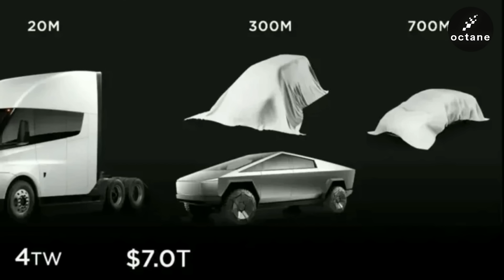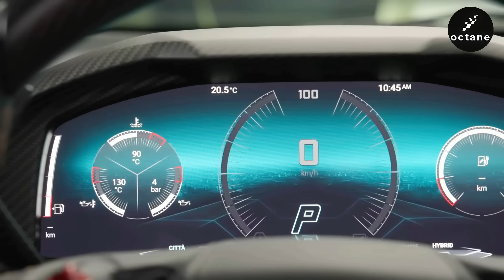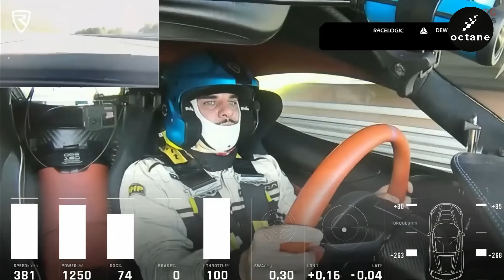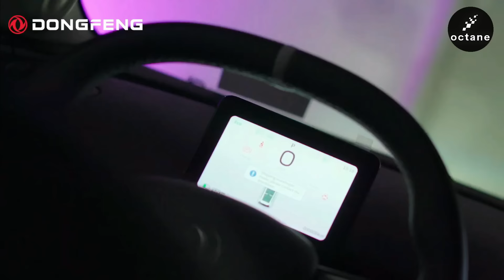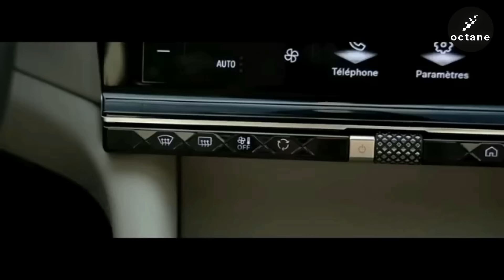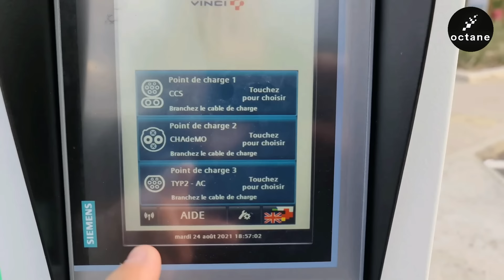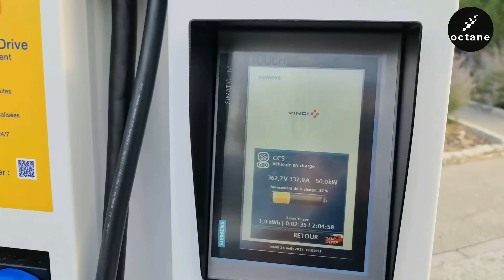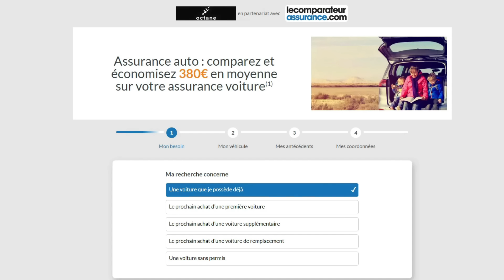Actualité Automobile : Résumé de la Semaine du 24/08/24 [octane ]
🚀 Elon Musk frappe encore ! À la dernière réunion de Tesla, il a révélé deux nouveaux modèles mystérieux, cachés sous des draps. Les spéculations fusent : Robotaxi, van Tesla, ou même une voiture volante ? 🛸 Tout le monde est en émoi, mais Musk reste vague, parlant de modèles "assez spéciaux". Tesla doit se réinventer, car la concurrence se fait rude.

🔥 Lamborghini dévoile la Temerario ! Un V8 électrifié de 920 chevaux remplace le célèbre V10. 0 à 100 km/h en 2,7 secondes et une vitesse de pointe de 343 km/h. Un design agressif et luxueux pour cette nouvelle supercar qui marquera l’histoire de Lamborghini.

⚡ Rimac Nevera R : la supercar électrique de tous les records. 2136 chevaux pour un 0 à 100 km/h en 1,81 seconde. Rimac repousse les limites avec cette fusée sur roues, faisant de la Nevera R une voiture encore plus rapide que sa devancière.

💥 Cybertruck de Tesla en zone de guerre ! Ramzan Kadyrov, leader tchétchène, équipe le Cybertruck d’une mitrailleuse pour le conflit en Ukraine. Mais le blindage de ce véhicule futuriste tiendra-t-il face aux balles ?

🌍 Dongfeng, le constructeur chinois, conquiert l’Europe. Avec la Nammi Box, une citadine électrique prête à défier la Citroën ë-C3. Ce véhicule compact, à l’intérieur soigné, pourrait bien s’imposer sur le marché européen.

🚗 DS Automobiles prépare un nouveau crossover électrique. La DS 9 n’a pas séduit, mais la marque compte bien rebondir avec la DS 8, prévue pour 2025. Avec jusqu’à 380 chevaux et une autonomie de 700 km, ce modèle pourrait bien faire la différence.

🛠️ Citroën quitte l’Australie. Les ventes s’effondrent et Stellantis décide de retirer la marque des concessions australiennes dès novembre. Un marché en déclin pour la marque française, qui se recentre sur l’Europe.

🏎️ Ford imagine une Mustang quatre portes ! Une version berline de la légendaire sportive américaine pourrait voir le jour, avec un V8 sous le capot. La Mustang reste fidèle à son ADN, refusant l’électrique pour ce modèle.

🔌 Les bornes de recharge sur autoroute, un véritable gouffre financier. Les tarifs grimpent à cause des redevances imposées par les sociétés d’autoroute. Le gouvernement enquête, mais les automobilistes paient le prix fort.

🕒 Retour de la DeLorean en version électrique ! Lynx Motors ressuscite l’icône des années 80 avec la DMC-EV. Un Restomod futuriste qui conserve les lignes originales tout en intégrant une motorisation électrique puissante. 400 km d’autonomie et un design revisité pour cette édition limitée.